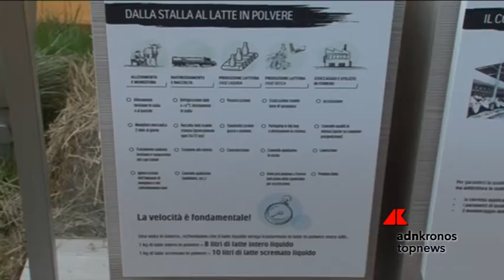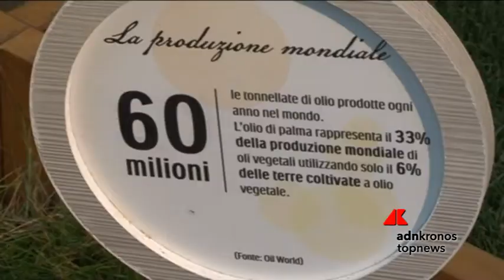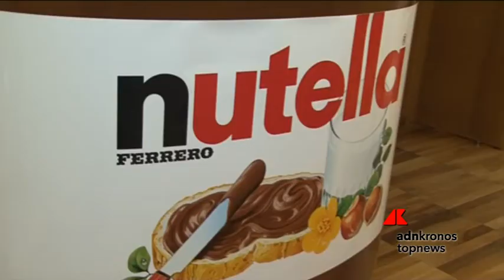Ferrero festeggia i 70 anni con un viaggio alla scoperta della qualità ...